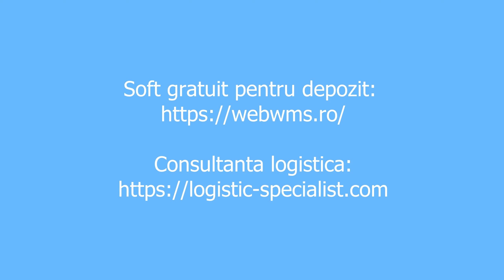Salariu minim european - se poate implementa?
Se poate mplementa salariul minim european in toate statele, inclusiv in Romania?